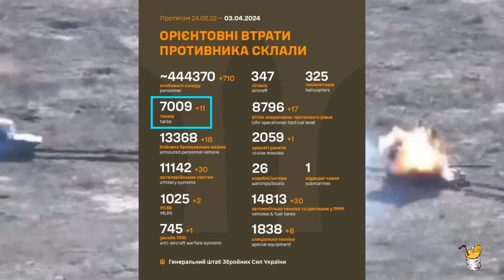Тоненькая дуга: ФСБ и Шойгу "побили горшки" положив крупную колонну техники под Авдеевкой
Автор: anti-colorados
Замес набирает обороты, противостояние силовиков в Мордоре вышло в публичное пространство.
ВСУ сожгли под Авдеевкой брошенную на убой колонну техники.